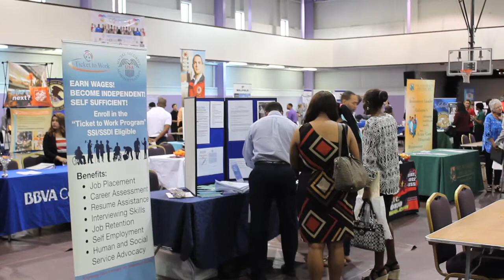NRS Church Connect 4 Careers 2016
New Rising Star Church (Bham, AL) held its annual career fair, known as Connect 4 Careers. At this year's event, there were approximately 50 companies/agencies - with at least one immediate staff vacancy needing to be filled.